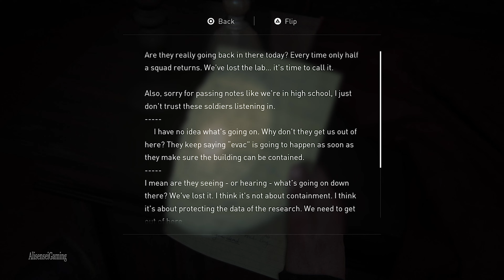The Last of Us Part II - Gameplay Walkthrough - Part 53 | PS4 No Commentary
About: The Last of Us Part 2